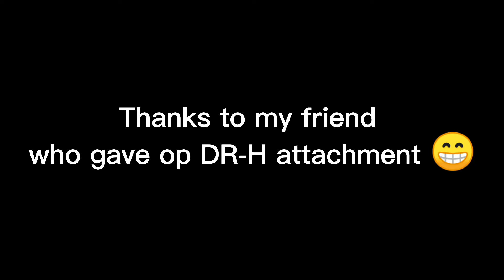OP DR-H in Season 5